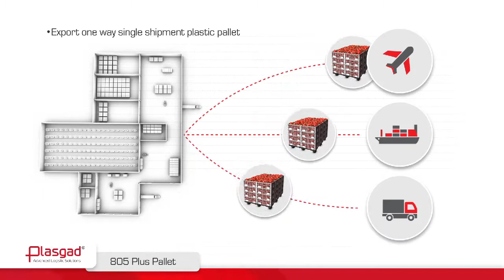Plastic pallet 1200x800